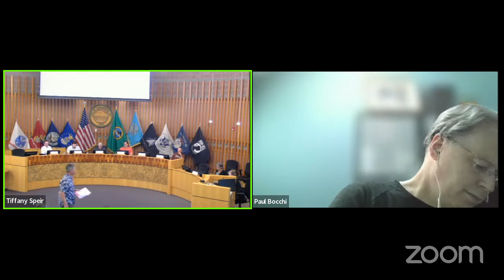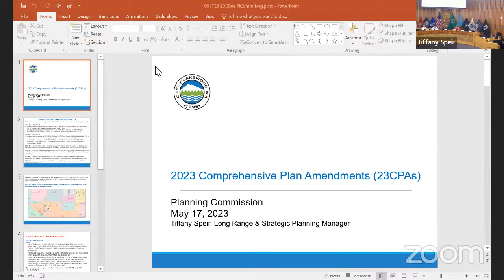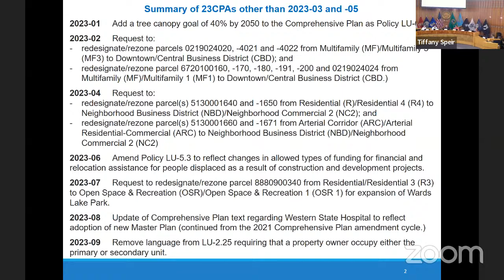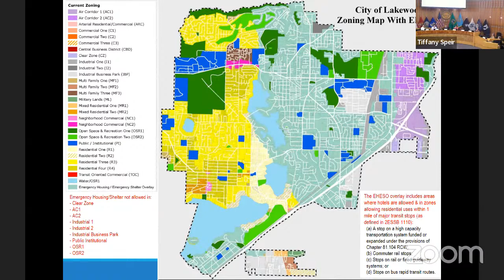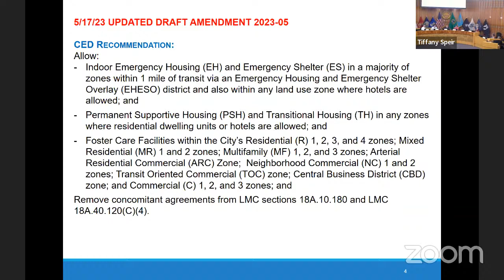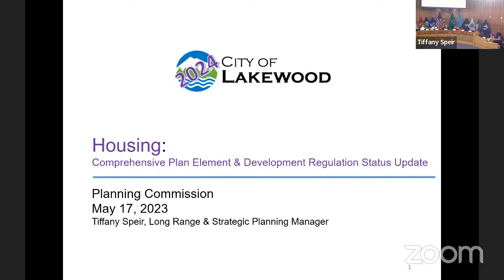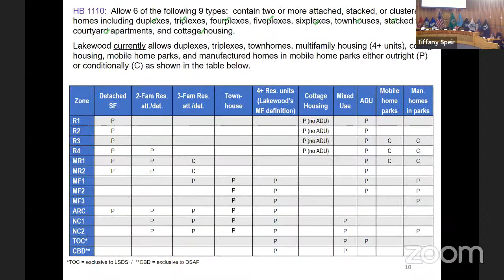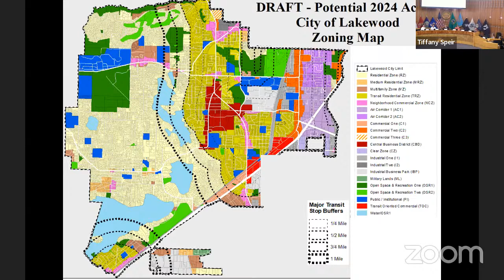Planning Commission meeting of May 17, 2023